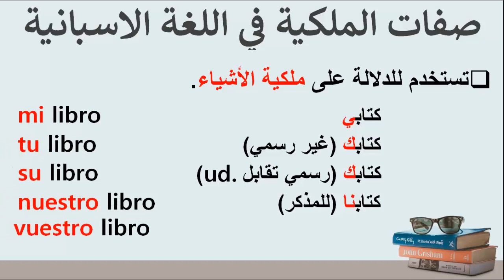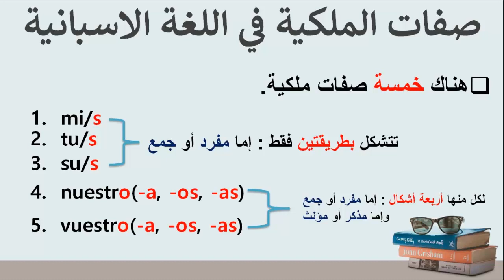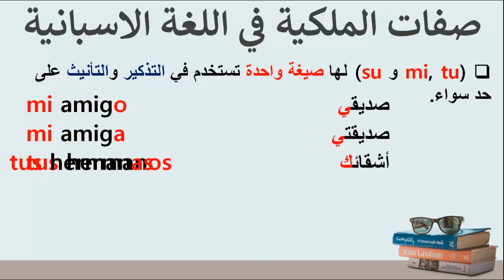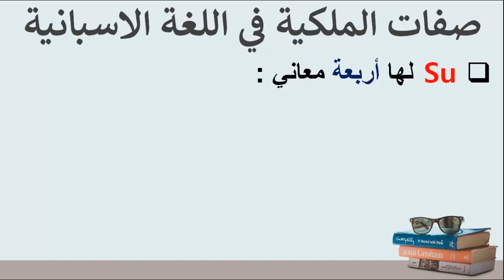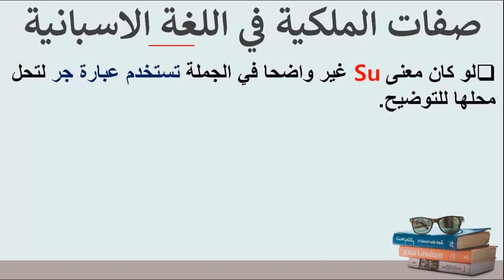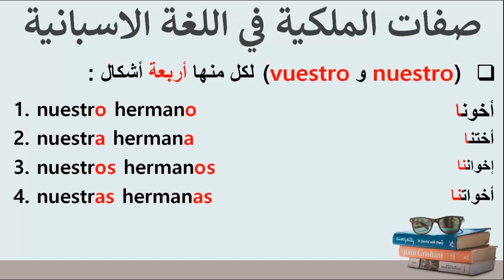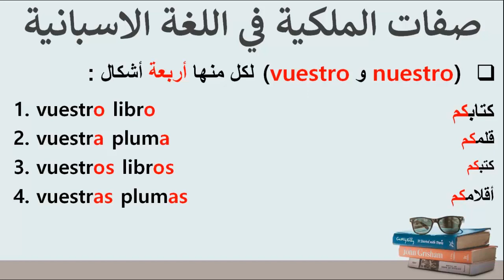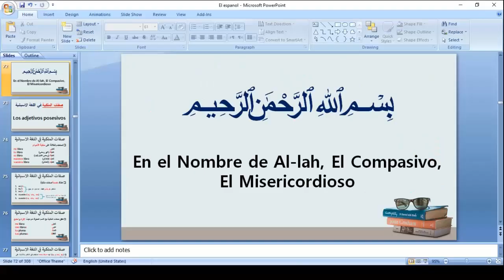صفات الملكية في اللغة الاسبانية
معذرة يا شباب معني فعل يبحث عن buscar وليس ينظر الي